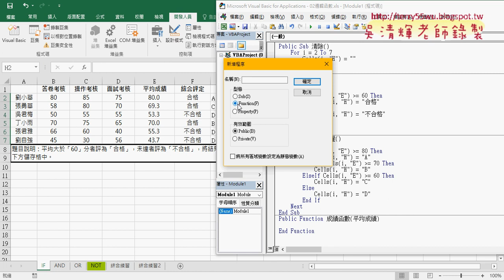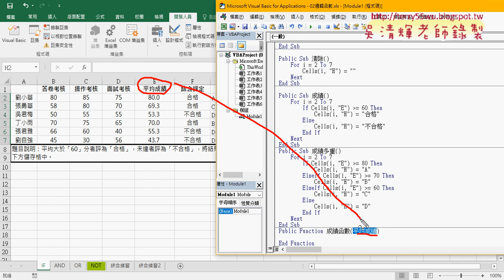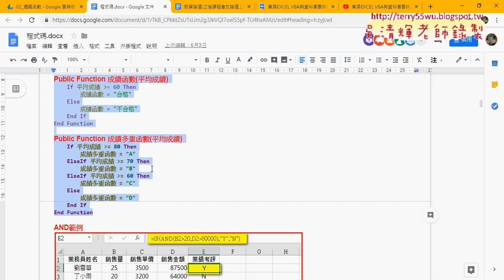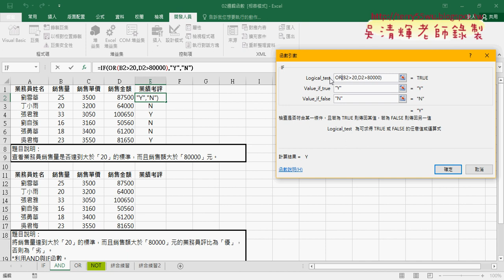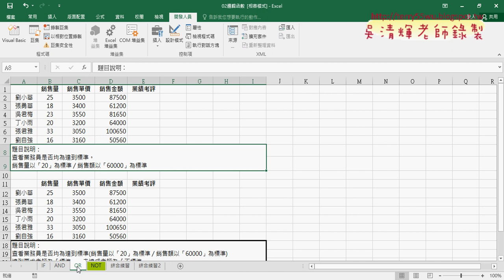04 自訂函數與And與Or邏輯